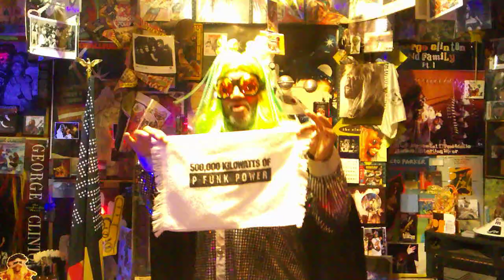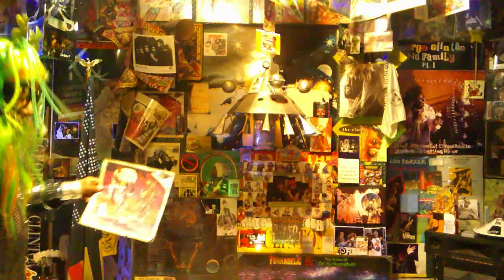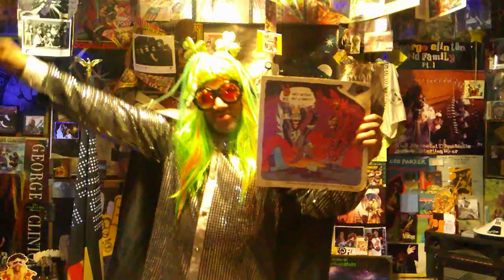FUNKSTER'S P VIEW Freak of Nature Tony Camm Ft Tra'zae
YES YES IT'S THE FUNK FOR ALL YOU FREAKS BABY! FUNK BROTHER TONY CAMM FEAT TRA' ZAE.YOUNG FUNK BABY!! BRINGS IT STRONG AND FUNKY HARD...AN EXCLUSIVE FUNKSTER REMIX LOOPED A COUPLE PARTS STRUCTURE OF SONG STILL BASSICALLY THE SAME..GOT TO GIVE UP THE FUNK SINGLE AVAILABLE ALL STREAMING PLATFORMS GO GET IT P FUNKATEER'S. LET'S FUNK THE WORLD TOGETHER...4EVERFUNKIN' ON...
PURE FUNK THE BOMB!!